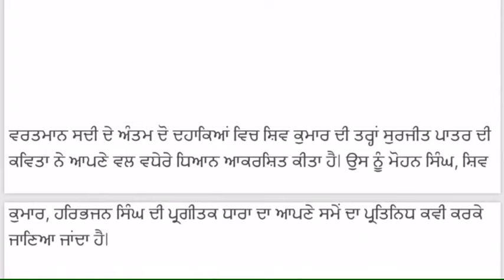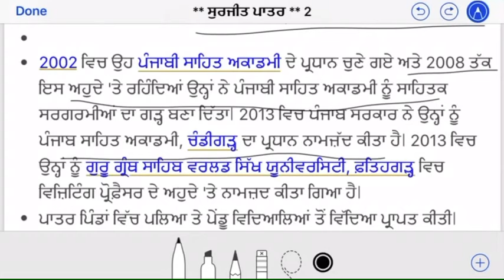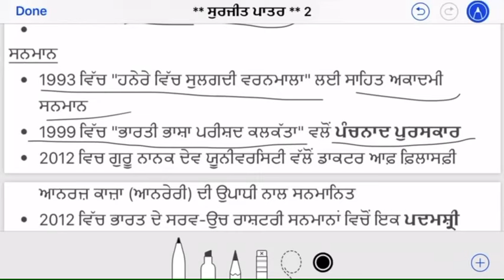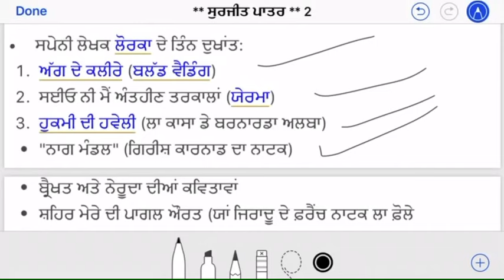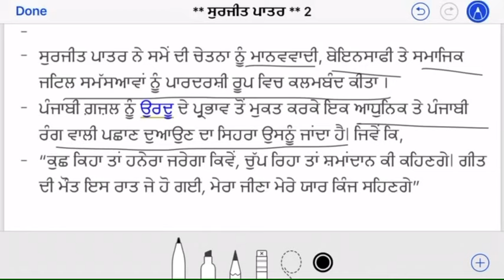Surjit patar biography and poetry||Master cadre ||ugc- net|| Pstet || ਸੁਰਜੀਤ ਪਾਤਰ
Surjit patar biography and poetry||Master cadre ||ugc- net|| Pstet || ਸੁਰਜੀਤ ਪਾਤਰ|| ਜੀਵਨ ਤੇ ਰਚਨਾ

ਧਨੀ ਰਾਮ ਚਾਤ੍ਰਿਕ : ਜੀਵਨ ਤੇ ਰਚਨਾ

ਦੋਸਤੋ, ਸਾਡੇ Youtube ਚੈਨਲ ਉਪਰ ਤੁਹਾਡਾ ਸਵਾਗਤ ਹੈ, ਸਾਡਾ ਮਕਸਦ ਪੰਜਾਬੀ ਭਾਸ਼ਾ,ਸਭਿਆਚਾਰ ਤੇ ਸਾਹਿਤ ਨਾਲ ਸੰਬਧਿਤ ਸਮੱਗਰੀ ਨੂੰ ਲੋੜਵੰਦ ਵਿਦਿਆਰਥੀਆਂ ਤੱਕ ਪਹੁੰਚਾ ਕਿ ਪੰਜਾਬ ਦੇ ਨੌਜਵਾਨਾਂ ਨੂੰ ਪੂਰਨ ਮਨੁੱਖ ਦੇ ਰੂਪ ਵਿੱਚ ਵਿਕਸਿਤ ਕਰਨਾ ਹੈ। ਜਿਹੜਾ ਆਰਥਿਕ ਤੌਰ ਤੇ ਖੁਸ਼ਹਾਲ ਹੋਵੇ ਅਤੇ ਸਮਾਜ ਲਈ ਲਾਹੇਵੰਦ ਹੋਵੇ, ਰਾਜਨੀਤਿਕ ਤੌਰ ਤੇ ਚੇਤੰਨ ਹੋਵੇ, ਆਤਮਿਕ ਤੌਰ ਤੇ ਬਲਵਾਨ ਹੋਵੇ ਅਤੇ ਆਪਣੀ ਜ਼ਿੰਦਗੀ ਨੂੰ ਪੂਰਨ ਰੂਪ ਵਿੱਚ ਮਾਨਣ ਯੋਗ ਹੋਵੇ । ਪੰਜਾਬ ਦੀ ਸਭਿਆਚਾਰਕ ਜ਼ਮੀਨ ਅਤੇ ਵਿਰਸੇ ਨਾਲ ਜੁੜੇ ਹੋਏ ਅਤੇ ਆਧੁਨਿਕ ਸਾਇੰਸ, ਟੇਕਨਾਲੋਜੀ, ਸਹਿਤ ਤੇ ਭਾਸ਼ਾ ਵਿੱਚ ਨਿਪੁੰਨ ਨੌਜਵਾਨ ਹੀ ਪੰਜਾਬ ਦੇ ਸੁਨਹਿਰੀ ਭਵਿੱਖ ਦੇ ਜਾਮਨ ਹੋ ਸਕਦੇ ਹਨ।